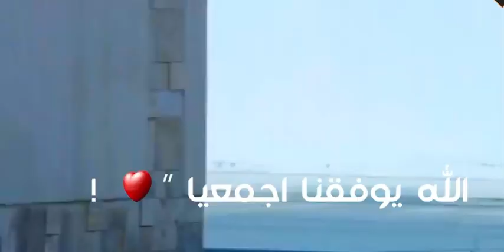كل عام وانتم بخير .عيد سعيد